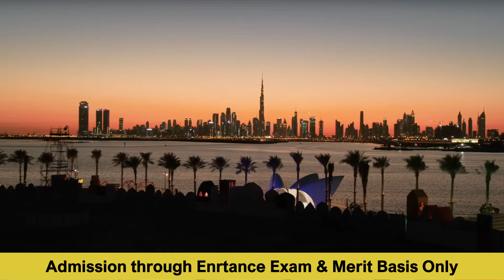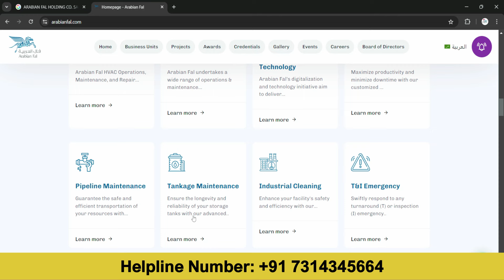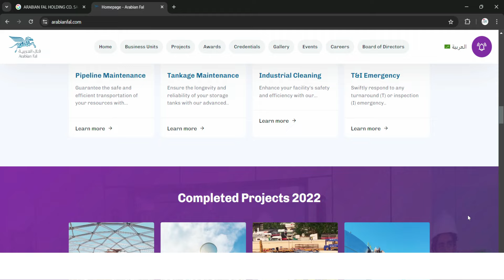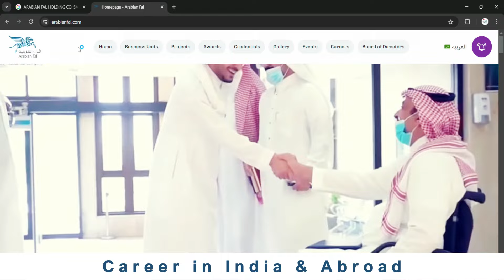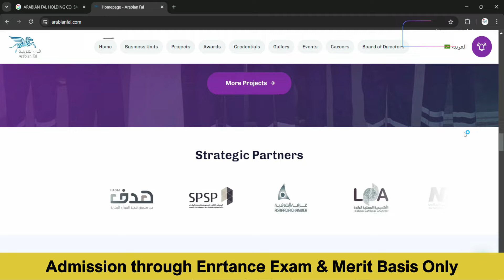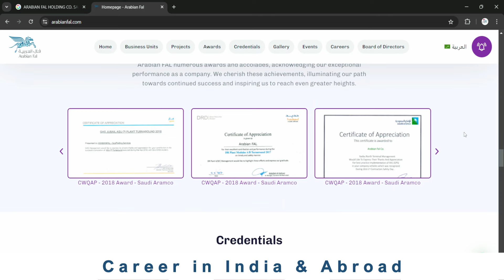Saudi Arabai Jobs 2024 for ITI Diploma B.Tech Candidates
An esteemed engineering company, Arabian Fal, is seeking skilled professionals for various engineering positions in Dammam, Saudi Arabia. This is a fantastic opportunity for individuals with expertise in the positions listed below. If you are looking to advance your career in a dynamic and innovative environment, apply now!

Positions Available:
-MECHANICAL HELPER
-MILLWRIGHT TECHNICIAN
-6G TIG & ARC WELDER
-INDUSTRIAL ELECTRICIAN
-INSTRUMENT TECHNICIAN
-WORK PERMIT RECEIVER
-SCAFFOLDING INSPECTOR
-SCAFFOLDING SUPERVISOR
-PIPE FITTER
-PIPE FABRICATOR
-6G ARC WELDER
-SPRAY PAINTER
-MACHINIST
-PLANNER
-QA ENGINEER
-AUTO ELECTRICIANS
-BOOM TRUCK OPERATORS: With Saudi Heavy License
-VEHICLE & EQUIPMENT MECHANICS
-FORKLIFT OPERATORS: With Saudi License
-JR. CIVIL ENGINEER
-JR. MECH./ ELECT. ENGINEER

Interview Address: R-421, TTC Industrial Area, Opp. Fire Brigade, MIDC, Rabale, Navi Mumbai, Maharashtra 400701

ANDT and Government Institute NISST is Offering a Job-Oriented Program

Admission Through Entrance Exam & Merit Based Only

📚 Eligibility: 10th / 12th / B.Sc / ITI / Diploma / B.Tech / M.Tech

💰 Entrance Exam Fee:
👉 General: INR 125
👉 OBC/SC/ST: INR 100
👉 Female: INR 50

ENTRANCE EXAM: ONLINE (Can be given from Android mobile from home or any location)
CLASSES: OFFLINE, ONLINE & HYBRID